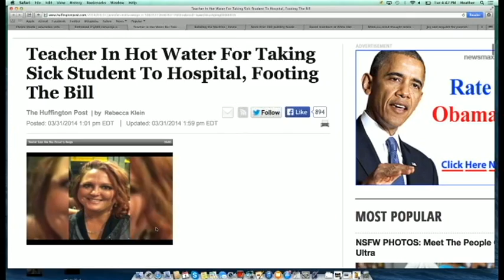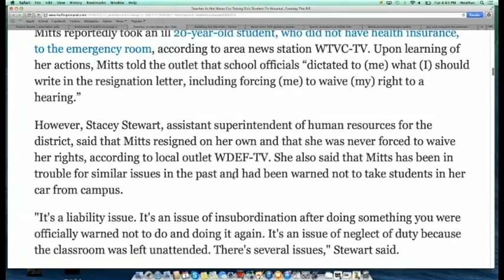Was This Teacher Fired for Driving a Student to the Hospital?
Teacher who drives student to hospital is forced to resign. Bob and Ben Boychuk wonder if there were other factors, and remember similar cases.